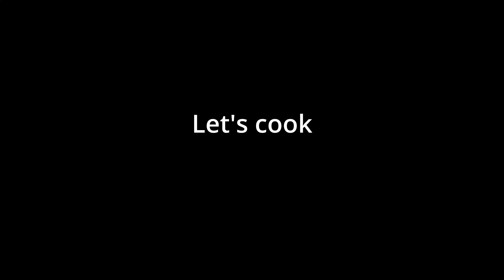More Chicken Breast, Broccoli | Panasonic G85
Not a "how  to" cook Chicken breast with Broccoli.
Wellp I  finished my 7 day diet,  from 160lbs to 155 in 7 days
Making and prepping it is fun!

**REMEMBER**

"Stay postive! Share a smile! Let's have a "lamb-tastic" time!"